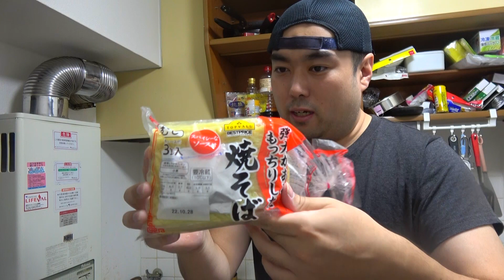帰ってきた都道府県の食べたい物を作ろう #16 静岡県「富士宮焼きそば」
すみません今回はジェネリック仕様です